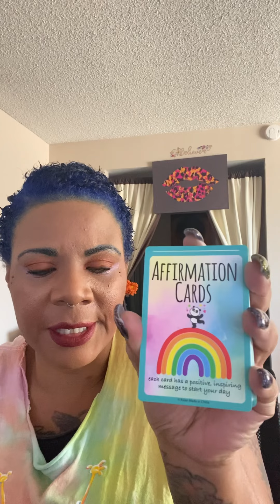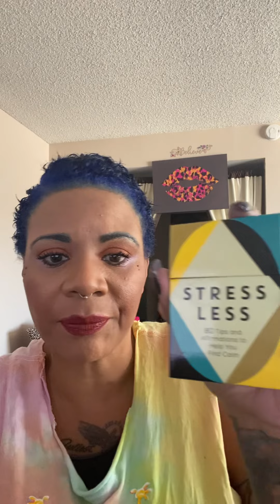Affirmation: Today I will not be critical of myself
Unlearning self criticism